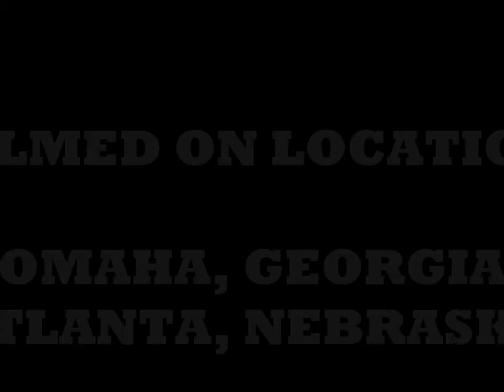W C C